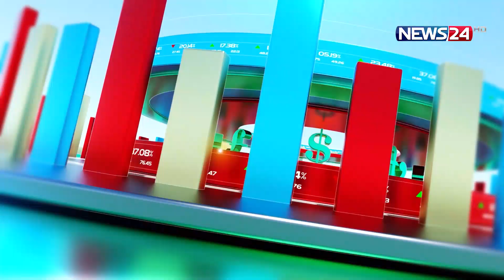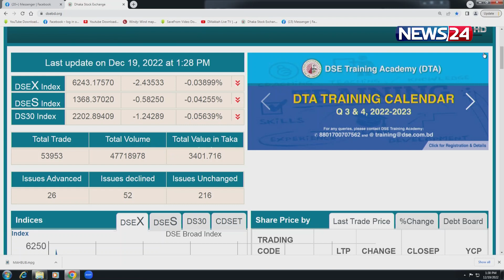পুঁজিবাজারে বিনিয়োগকারীদের হতাশা কাটছেই না | News24